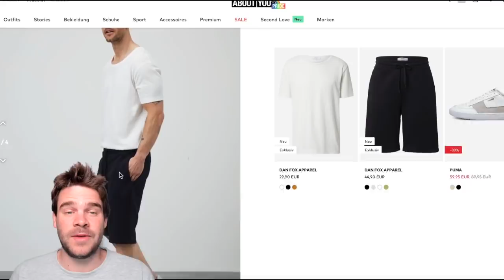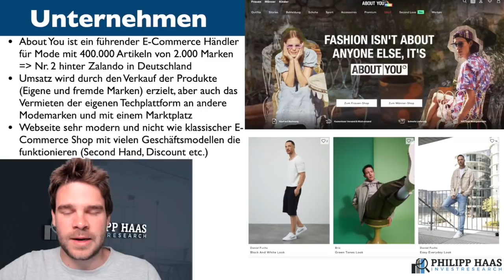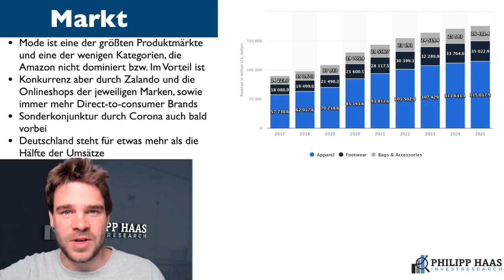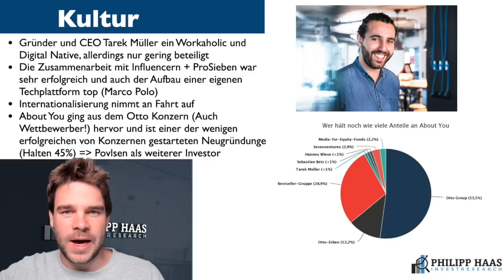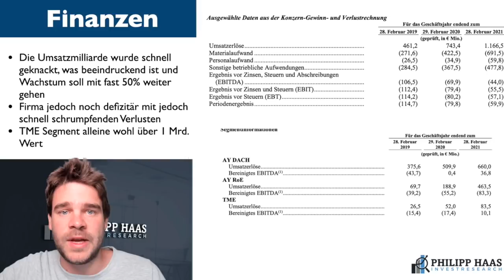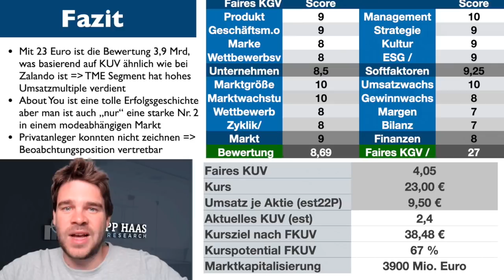About You Aktie: Börsengang des engsten Zalando Konkurrenten von Otto ein Kauf?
Meine Meinung zum IPO der Aboutyou Aktie

1. Investiere erfolgreich so wie ich das tue mit meinen Wikifolios
2. Meine Brokerempfehlung um Aktien für 0 Euro zu kaufen:
4. Lerne das Wichtigste über das Investieren, meine Investmentmodelle und warum das so wichtig ist mit meinem Buch "Die Kunst des Investierens"
5. Verpasse keine Videos und Veränderungen auf der 5x10 Aktienideeliste mit meiner kostenlosen Newsletter FINANZPOST
6. Diskutiere Aktien und Fragen dazu in der kompetenten Facebookgruppe

Meine Vision ist es die Geldanlage mit Aktien mehr Menschen möglichst, einfach, gut und kostengünstig zu ermöglichen. Börse und Finanzen ist nicht so kompliziert und der einfachste weg für den langfristigen Vermögensaufbau!